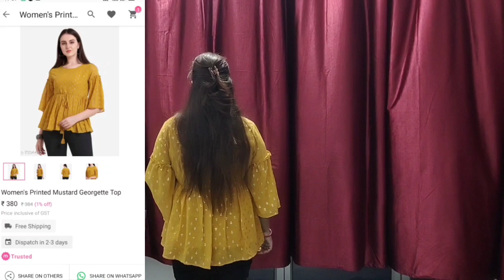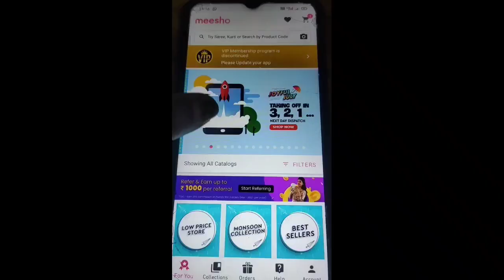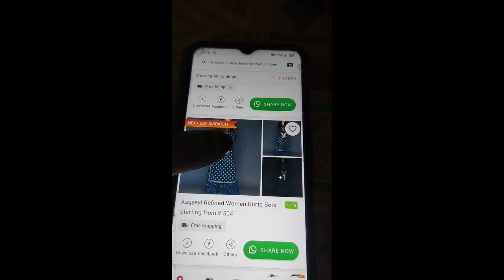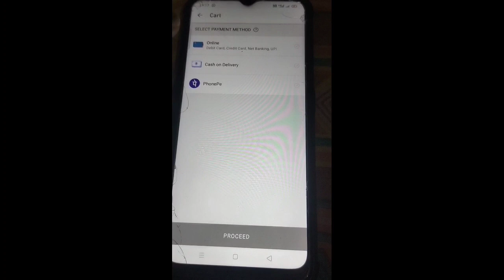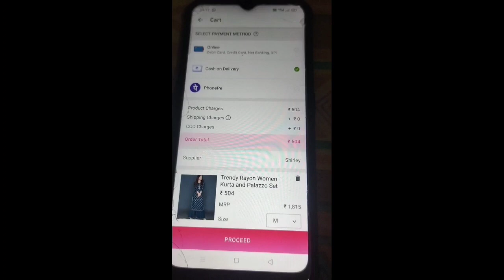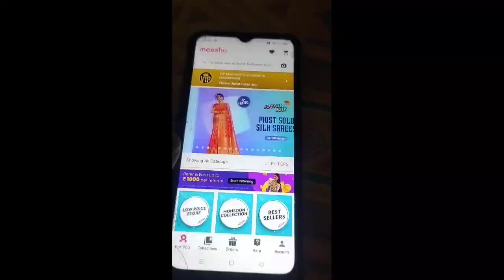देखो क्या क्या लिया मैंने घर को decorate करने लिए💐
Get *30%( Max Rs.100) discount on first order

products code

1- women printed Georgette top_s- 7334422

2- home decor flower planter_s- 13372238

3- useful furniture pouf _s- 3976992

4- modern Vases _s- 27158987

5- classic wall hooks  _s- 19098515